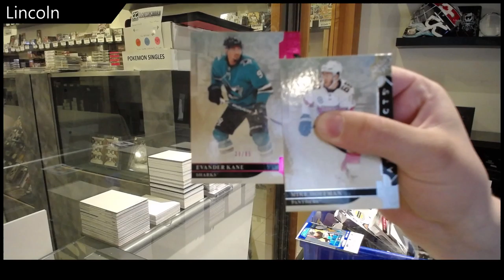Lincoln's Upper Deck Multi Product Hockey Pack Break